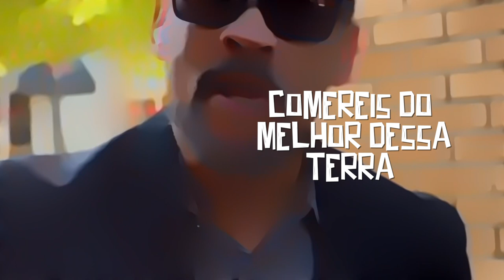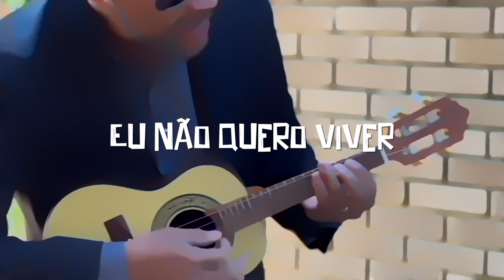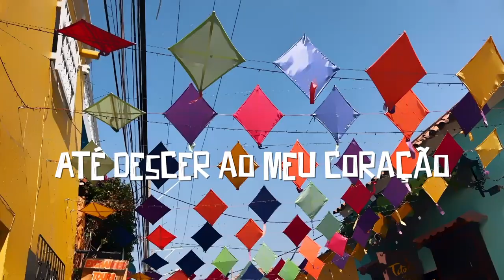YESHUA - ANTÔNIO CIRILO 04/11/2022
YESHUA
Música é Letra: Antônio Cirilo
04/11/2022

Como um pássaro livre
Com medo do espantalho
Por não saber
Que ali não é perigo

Como um filho amado
Que procura por migalhas
Por não saber
O seu lugar na mesa com o pai

Jesus nos libertou
Já somos livres
O perfeito amor já lançou fora
todo medo

Se quiseres e me ouvires,
assim diz o Senhor,
comêreis do melhor dessa  terra

Eu não quero viver
Sem conhecer
Tudo que Tu és pra mim
Sem saber
Tudo que Tu tens pra mim

Como o velho Abrão na noite escura
olhando as estrelas
tentando contá-las
Mesmo sem  alcançar a promessa
Pela fé ele viveu
A alegria do processo de Deus

Aquilo que meus olhos não viram ainda, mas verão
E os meus não ouvidos ouviram ainda mas ouvirão
Tudo que ainda não desceu ao meu coração
É o que Deus tem preparado para mim

Sim eu vou repetir com os meus lábios
Até descer ao meu coração
Sim eu vou declarar o seu nome
Yeshua minha salvação

Yeshua minha salvação

Yeshua… Yeshua…. Yeshua… Yeshua…

Yeshua  minha libertação
Yeshua minha salvação
Yeshua minha prosperidade
Yeshua minha liberdade
La laia… laia… laia …

Yeshua  minha libertação
Yeshua minha salvação
Yeshua minha prosperidade
Minha vitória, minha liberdade

Yeshua  minha libertação
Yeshua minha salvação
Yeshua minha prosperidade

Yeshua  minha libertação
Yeshua minha salvação
Yeshua minha prosperidade

Yeshua  minha libertação
Yeshua minha salvação
Yeshua minha prosperidade
Yeshua minha liberdade

Yeshua  minha libertação
Yeshua minha salvação
YESHUA

Aulas a menos de R$2,00

Alimente sua Alma todos os dias.